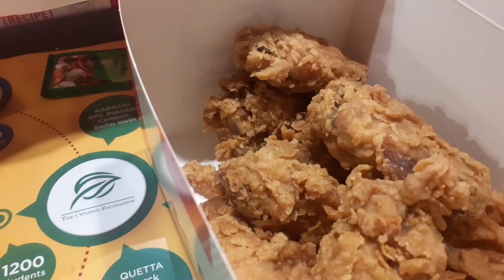Rainy Day & Visit to Peshawar | Kitchen Truck